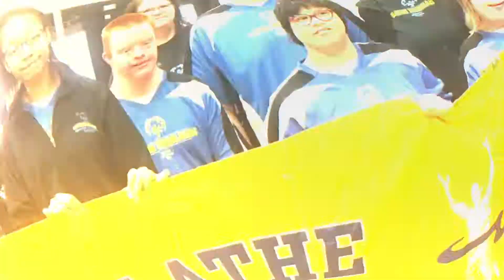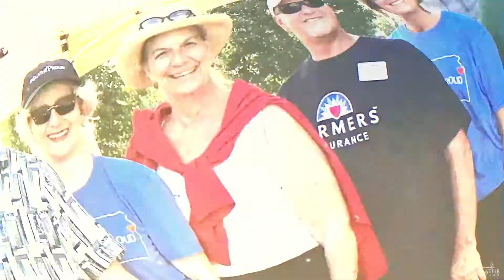Thanks to Volunteers